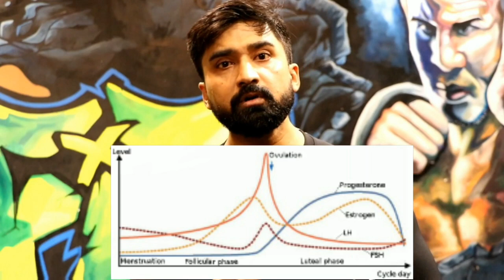PCOD/PCOS KYA HAI AUR KYU HOTA HAI AUR USKE SOLUTION by harsh vardhan bhadauria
Polycystic ovary syndrome (PCOS) is a set of symptoms due to elevated androgens (male hormones) in females.[4][14] Signs and symptoms of PCOS include irregular or no menstrual periods, heavy periods, excess body and facial hair, acne, pelvic pain, difficulty getting pregnant, and patches of thick, darker, velvety skin.[3] Associated conditions include type 2 diabetes, obesity, obstructive sleep apnea, heart disease, mood disorders, and endometrial cancer.
Sign up with OneAD app. You can earn up to 2.5 L monthly OneAD Balance. Register today

Video by Harsh Vardhan Bhadauria